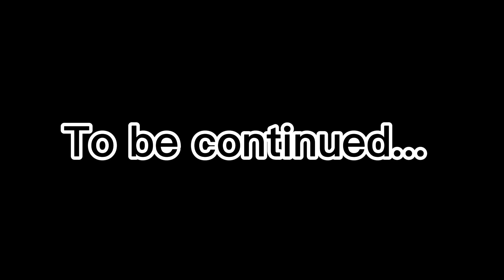dog test (finding the exit) part 11.5